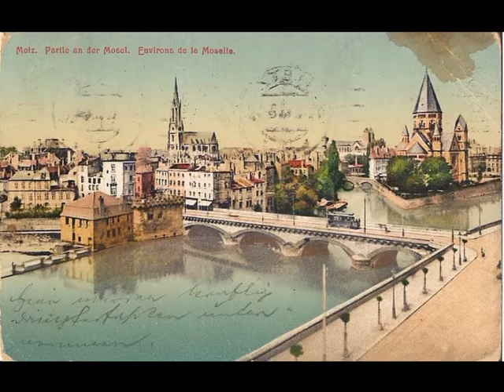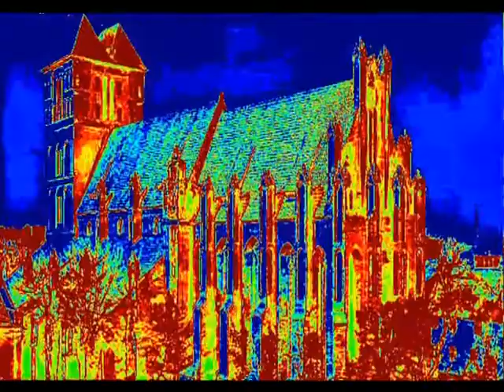Świat katedr / Le temps des cathédrales / Notre-Dame de Paris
Świat katedr
Le temps des cathédrales z musicalu Notre-Dame de Paris
ŚPIEW Maciej Andryszewski

MUZYKA Riccardo Cocciante
TEKST Luc Plamondon
PRZEKŁAD Andrzej Ozga

ARANŻ Aurora Orchestra
TRENING WOKALNY Marek Stawiński
MASTERING Piotr Tamborski, Nikita Kamenev

FILM Aga Zgrzywa
MATERIAŁY Pocztówki:
kolekcja prywatna A.Z./Internet.
Fotografie: 1 Aga Zgrzywa,
2. 3. Aga Zgrzywa/Ilya Ivanou.

Anna Shchur, Grześ Sterna  i Adam Czerneńko – dziękujemy!

STUDIO SMOK
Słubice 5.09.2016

Our attempts to contact the author of the music, as well as the author of the french lyrics of this product, have been unsuccessful.

Malgré nos tentatives amiables, nous n'avons pas réussi à contacter le compositeur ni l'auteur des paroles françaises de cette œuvre. Si vous êtes l'un d'entre eux, n'hesitez pas de nous contacter: